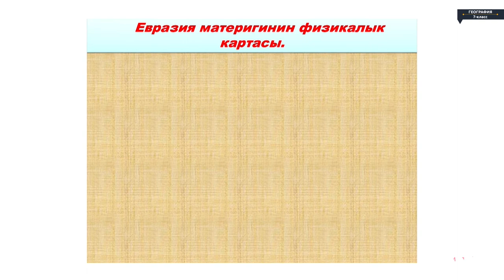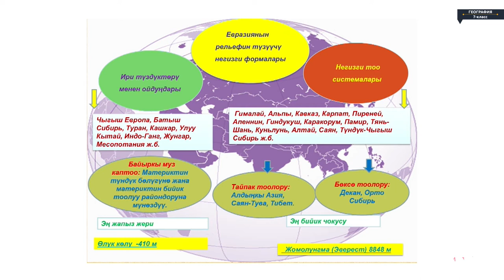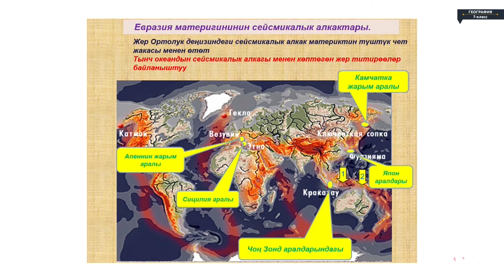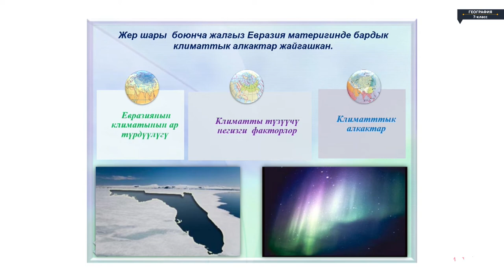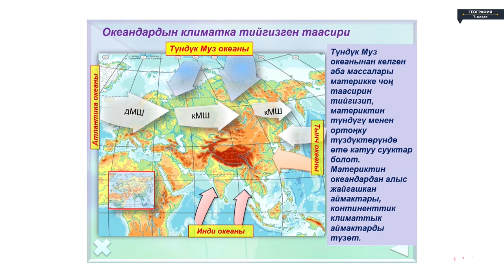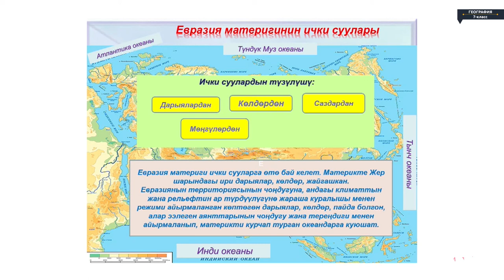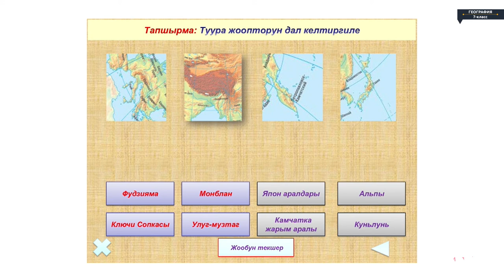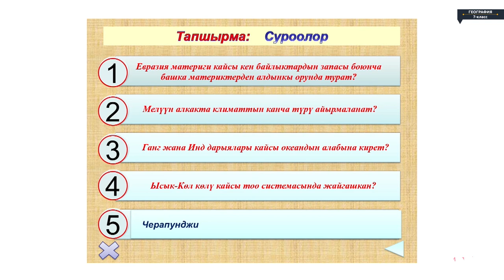География - 7 класс - Евразия материгинин рельефи, кен байлыктары, климаты жана ички суулары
География - 7 класс - Евразия материгинин рельефи, кен байлыктары, климаты жана ички суулары География